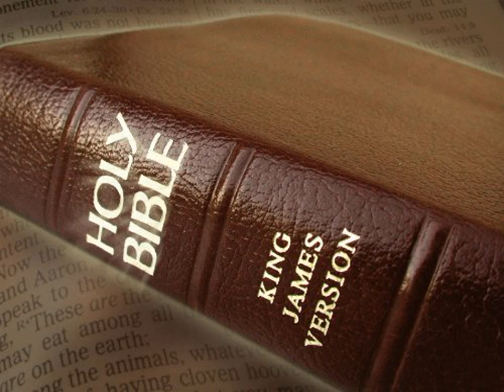King James Version Bible Audiobook Book of II Chronicles Chapter 03